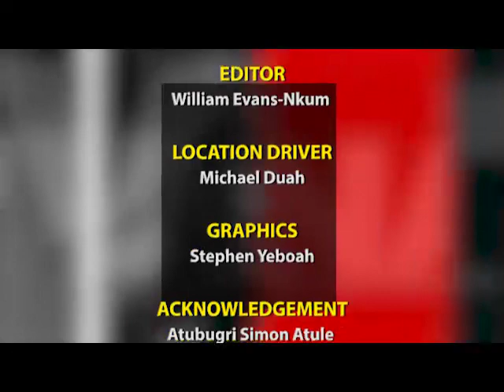FLEEING FROM THE JIHADISTS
It is a humanitarian crisis threatening to escalate!
Thousands are fleeing their homes in Burkina Faso for safety as Jihadist attacks spiral out of proportion.
Over 3000 asylum seekers are in Ghana – women and children the most affected…
Ibrahim Abubakar in “Fleeing from the jihadists” returns from Ghana-Burkina Faso border towns with chilling tales of horror
What happens to the thousands who have fled fighting and seeking asylum in Ghana?
And are there security implications for Ghana?